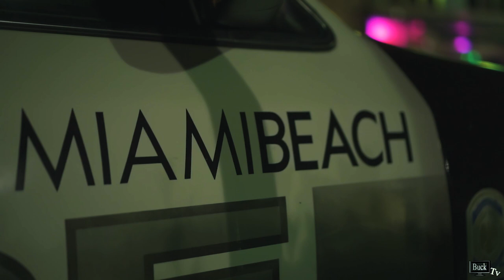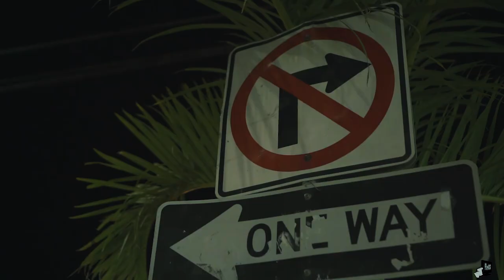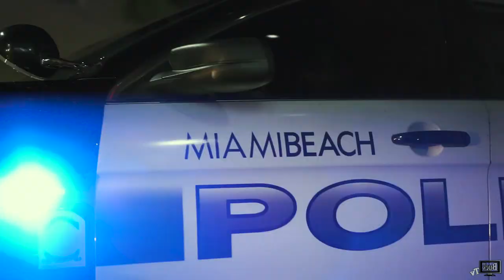BowlLane Brothers Flyest Music Video